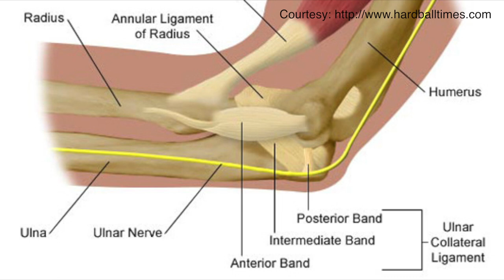MLB Pitch Count Documentary